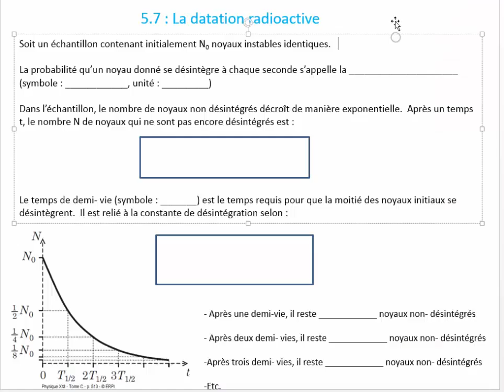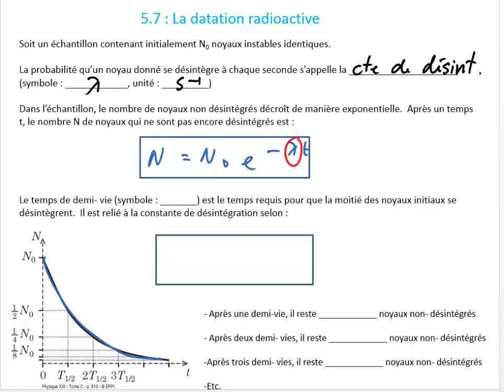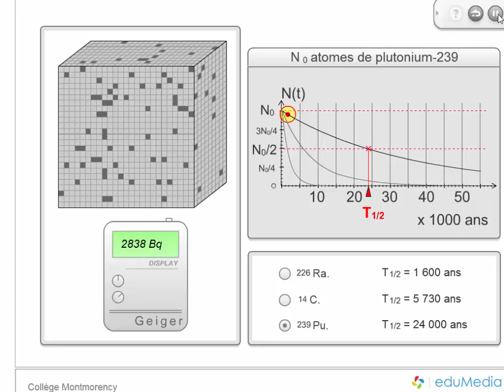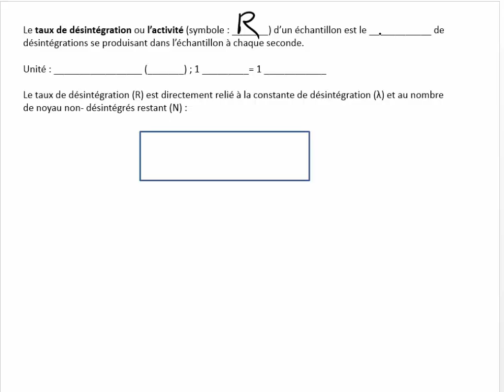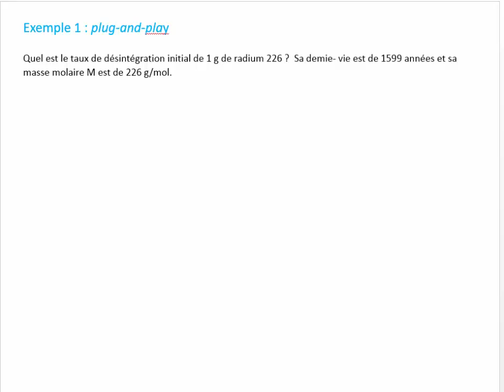5.7 (1/3) - La datation radioactive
Nous présentons les concepts de constante de désintégration radioactive, taux de désintégration et temps de demi-vie, et nous expliquons le sens des équations reliant ces paramètres.  Nous démontrons la loi de la décroissance exponentielle d'un échantillon radioactif.  Nous expliquons le principe de la datation radioactive au carbone 14 et nous résolvons un problème de datation d'un fossile.
Nous appliquons aussi la loi de la décroissance exponentielle pour estimer l'âge géologique de la Lune à partir de son ratio d'atomes d'argon 40 vs potassium 40, pour montrer qu'il existe d'autres techniques de datation radioactive au-delà de celle utilisant le carbone 14.